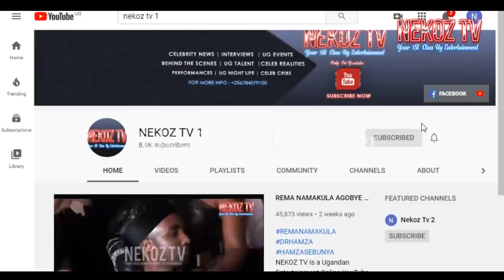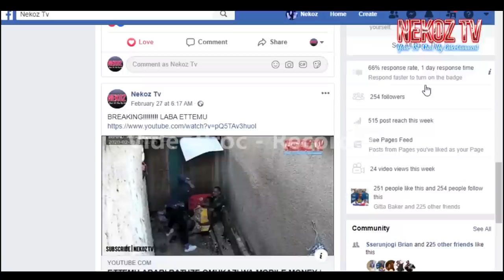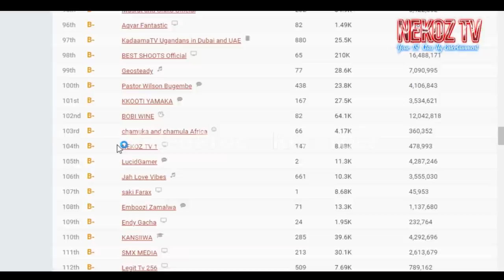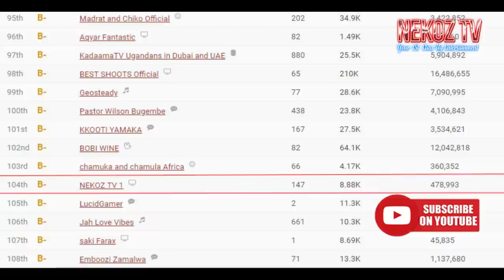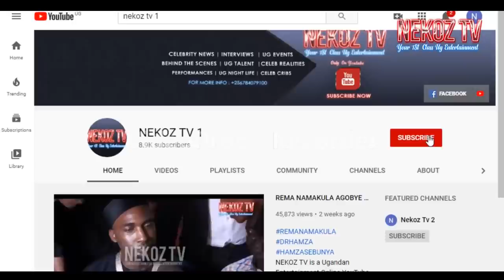AMAAL MUWALA WA REMA NAMAKULA NGA AWUUGA | REMA NAMAKULA`S DAUGHTER SWIMMING